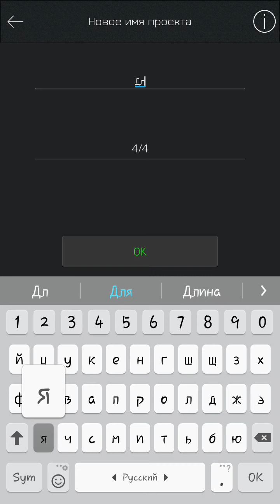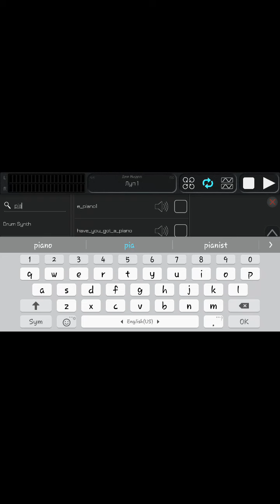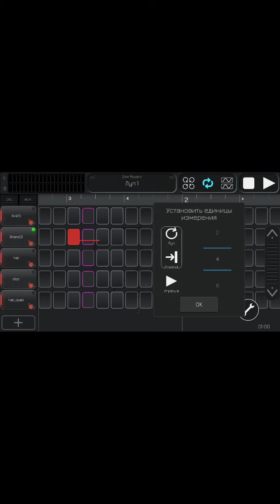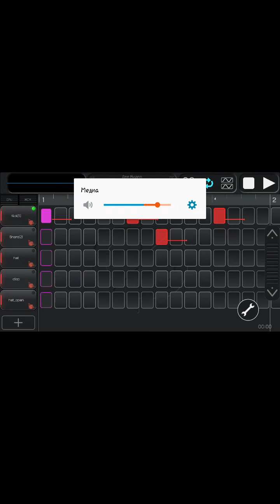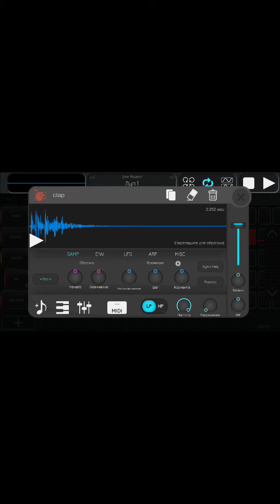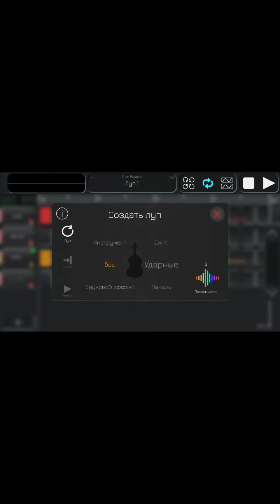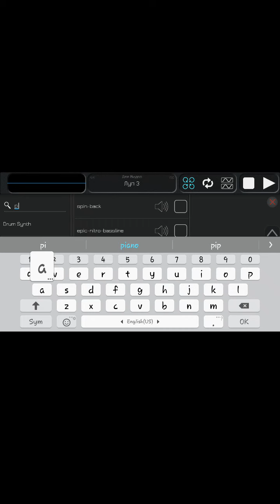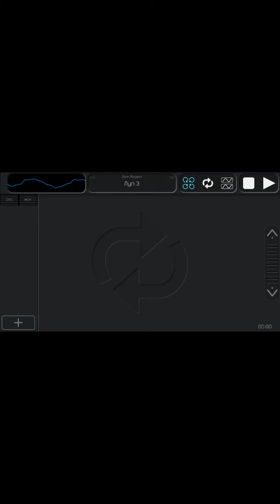как делать музыку в приложении bandpass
я показую как делать музыку в приложении bandpass